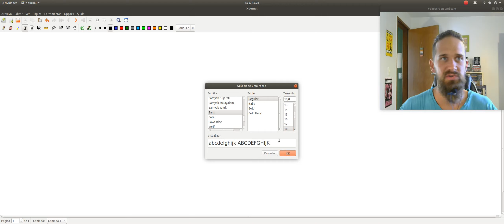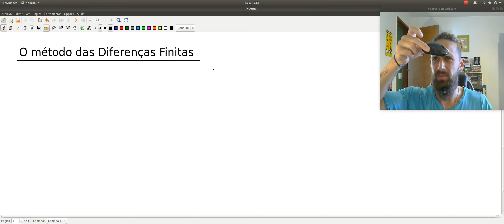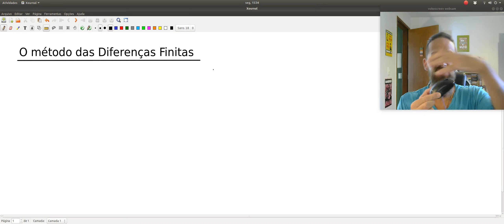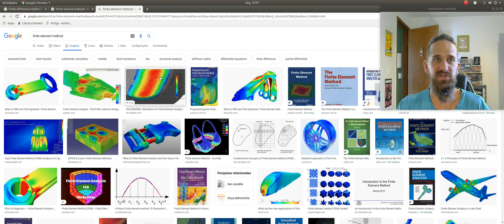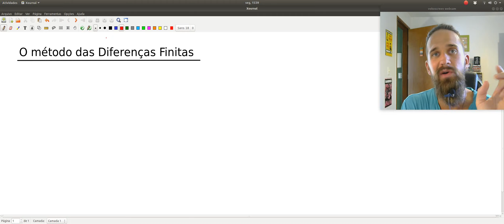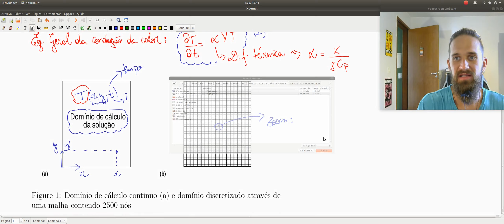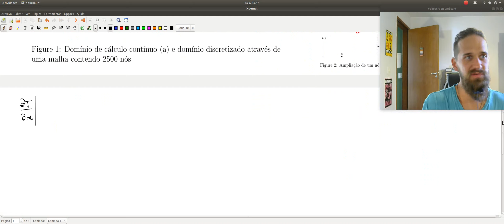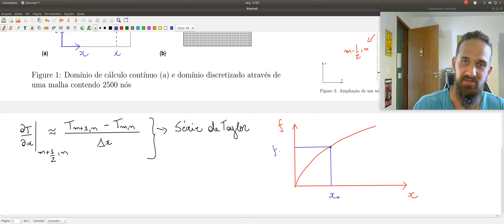Método das Diferenças Finitas - Parte 1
Nesse vídeo introduzo o aluno ao Método das Diferenças Finitas para a solução numérica de equações diferenciais que regem problemas das ciências físicas, com ênfase ao fenômeno da condução de calor bidimensional.